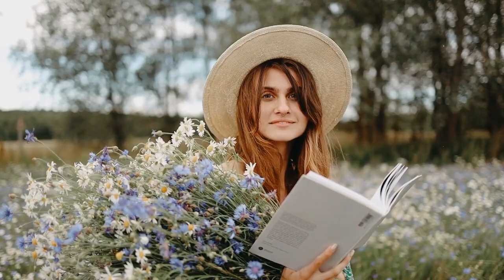7 ऐसी बाते | जिसे आपको भी जानना चाहिए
7 ऐसी बाते | जिसे आपको भी जानना चाहिए